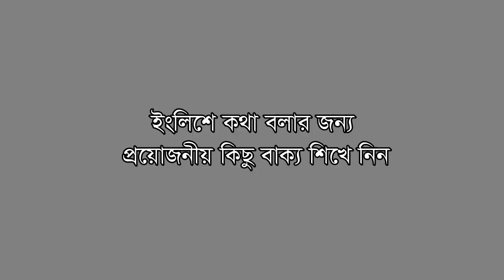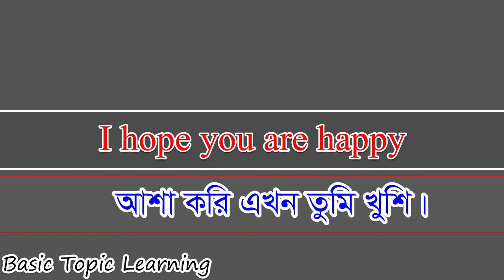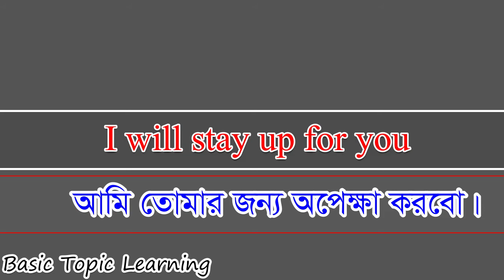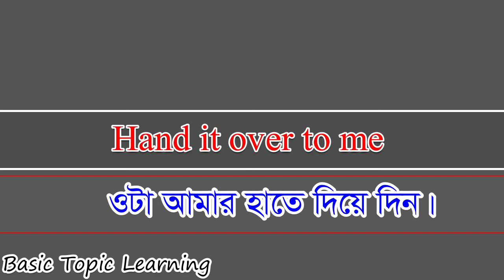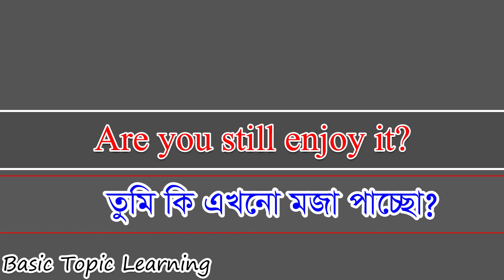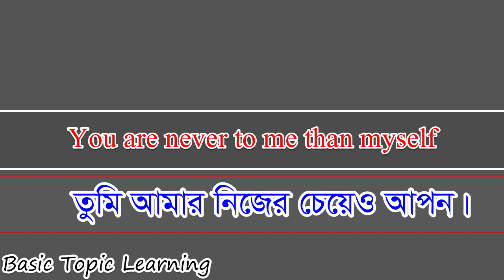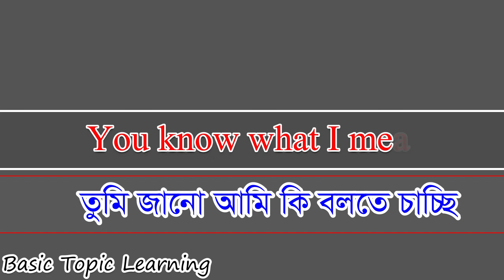স্পোকেং ইংলিশের জন্য ৪০টি বাক্য || Bangla to English Spoken Course